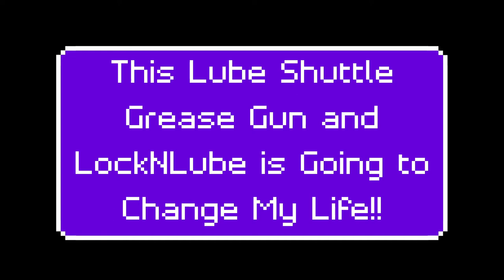Lube Shuttle Grease Gun & LockNLube is Going to Change My Life!!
This grease gun is so easy to use, even I can change grease cartridges and use it, and I'm 9 years old!